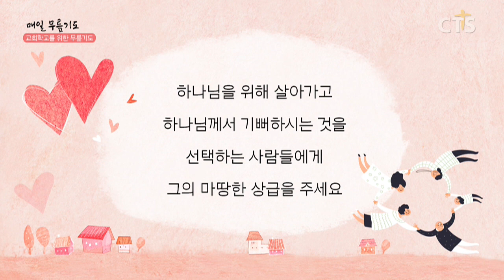[다음세대 1분 캠페인] 무릎기도_김지빈 학생(새이레기독학교)200229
교회학교를 위한 기도